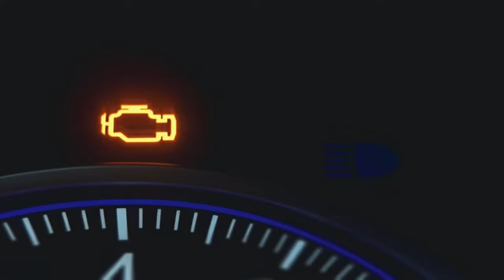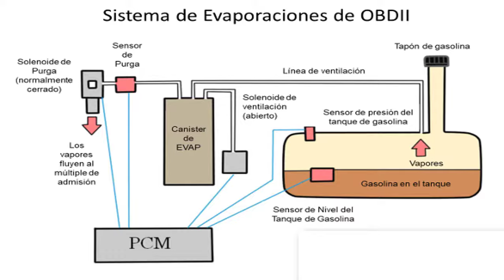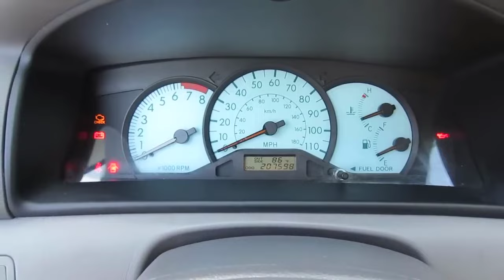¿Vale la pena? Toyota Corolla 2003- 2007 Ventajas y Desventajas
En este video, vamos a discutir los pros y los contras del Toyota Corolla 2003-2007.

Después de ver este video sabrás si debes o no comprar un Toyota Corolla 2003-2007. Discutiremos lo bueno y lo malo de este automóvil, así como las alternativas que existen. Entonces, ya sea que esté considerando comprar un Toyota Corolla 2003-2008 , ¡asegúrese de ver este video!